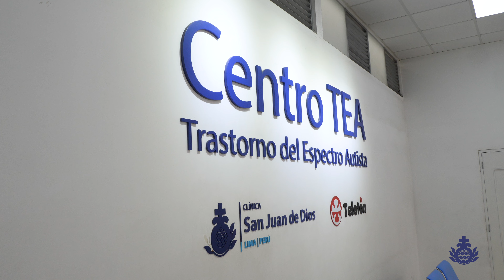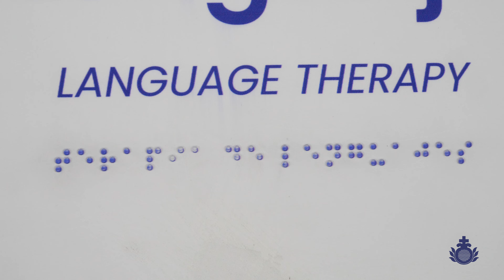Centro TEA: Atención Integral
Entrevistamos a Miluska Sánchez, terapeuta del aprendizaje en el Centro TEA de la Clínica San Juan de Dios de Lima. Nos cuenta sobre el enfoque y las técnicas que utilizan para apoyar a los niños con necesidades especiales. Acompáñanos a descubrir cómo este equipo transforma vidas a través de la educación y la terapia personalizada.